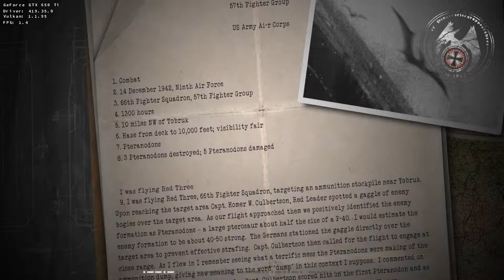[Dark] D9VK Dino D-Day 4th April 2019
From cmd.exe:
dinodday.exe -steam -w 1920 -h 1080 -windowed -noborder +mat_disable_d3d9ex 1 +mat_d3d9ex_disabled 1 -dxlevel 90 +mat_dxlevel 90